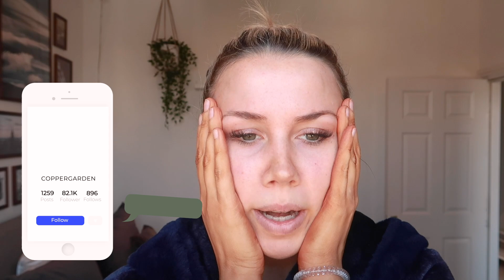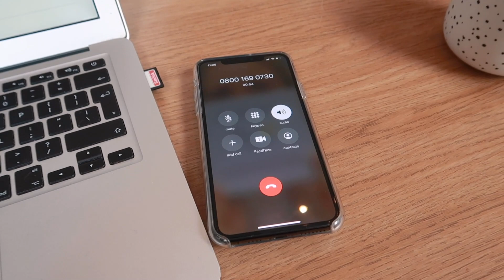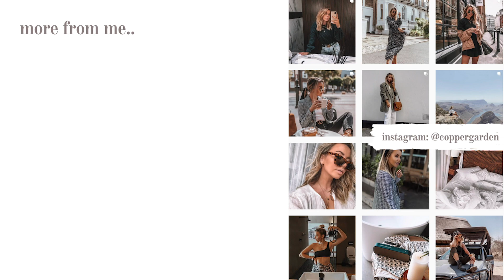WALT DISNEY WORLD MAY 2020 BOOKING - IS OUR TRIP CANCELLED? | Quarantine Vlog #3 | Copper Garden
EVERYTHING WORN OR MENTIONED IS LINKED BELOW.

Apparently I filmed a lot the past weekend, whether it was building a fort in the living room to watch Star Wars on disneyplus or discussing our entire disney trip.. enjoy!! xxx

Skip to 20:39 for the big disney explanation - or watch the whole thing if you'd like some entertainment!

WHAT I'M WEARING AND WHAT I MENTION

SUNDAY
Gold Double Hoop Earrings // Alice Made This ⇢